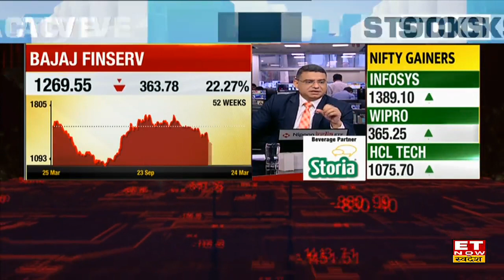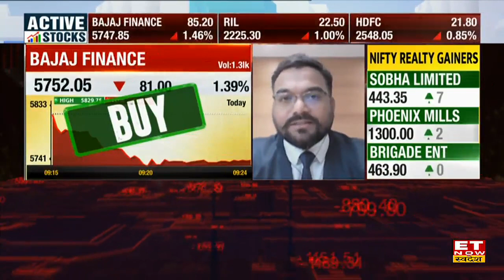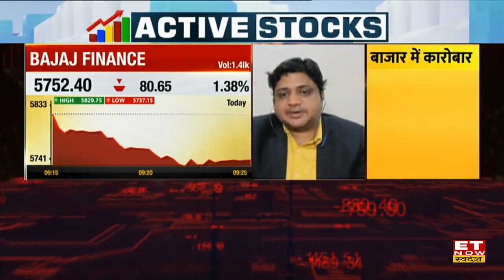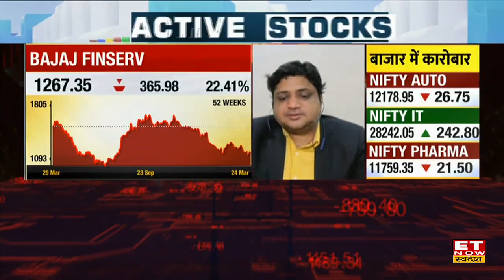Bajaj Finance Share के Risk Reward में क्या हुआ सुधार? जानें Short Term में क्या पकड़ेगा रफ्तार?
Bajaj Finance Stock Target & Stop Loss | Bajaj Finance Share Buy, Sell or Hold Recommendation | Bajaj Finance Share Price | Share Market Update | Bajaj Finance Stock Today | Bajaj Finance Share Target 2023 | ET Now Swadesh |
Bajaj Finance Share में जानें निवेश को लेकर क्या है Experts की राय. जानें किन levels पर करनी चाहिए आपको खरीदारी और क्या है Target Price और जानिए किस Strategy के साथ इन Stocks में पैसा कमाया जा सकता है. देखें वीडियो.